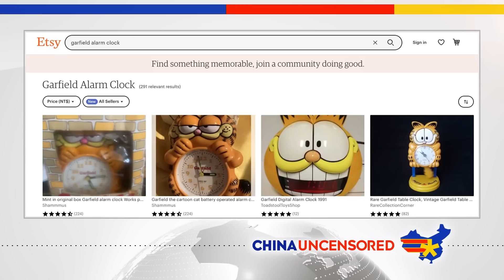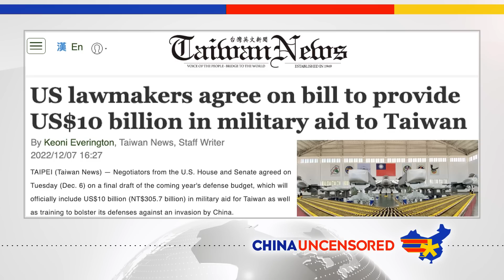Why China Wants To Invade Taiwan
China has said it wants to reunify with Taiwan, and has said it will take Taiwan by force if necessary. In this episode of China Uncensored, we look at China's claim that Taiwan used to be part of China, why China wants Taiwan, and why Taiwan's Democracy is such a frustration to the Chinese Communist Party (CCP).